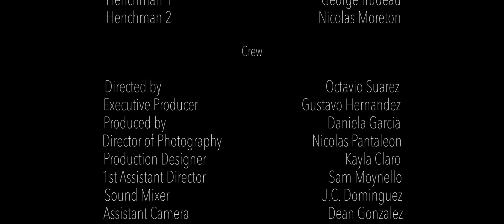Straight Up Drugs | MDC Short Film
Miami Dade College Short Film

Starring Miguel & Manuel Bonilla